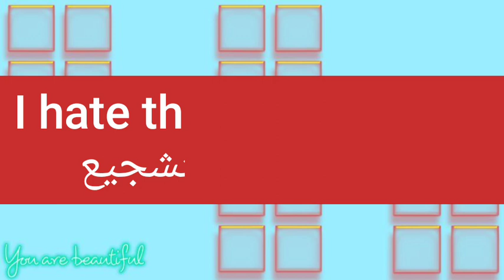ما معنى كلمة cheerleading